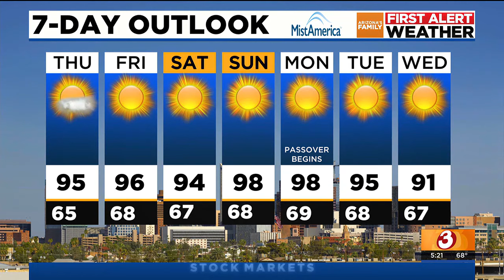Arizona's Family first weather forecast April 18, 2024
Increased cloud cover and warmer temperatures are expected across Arizona today.